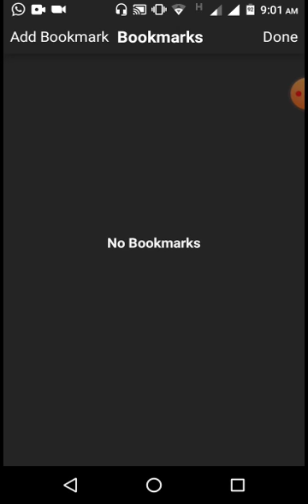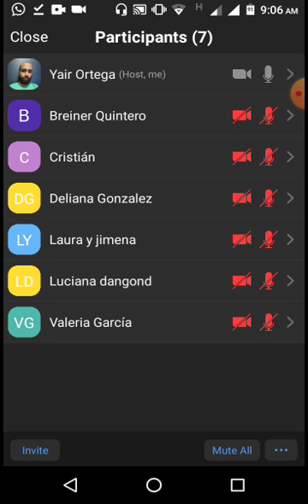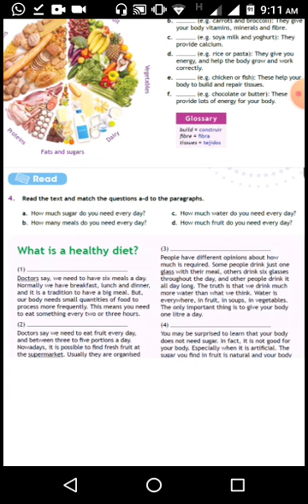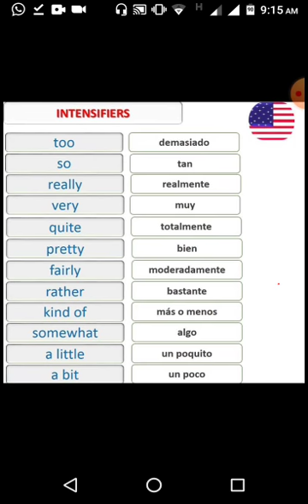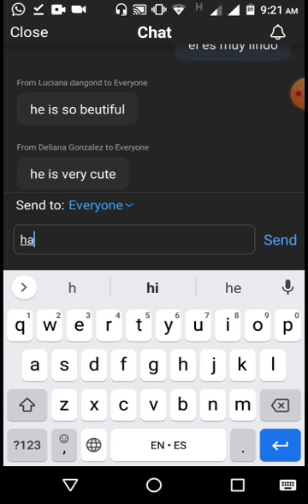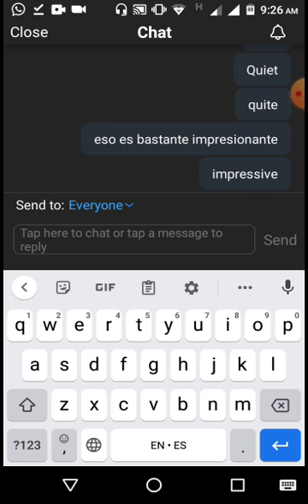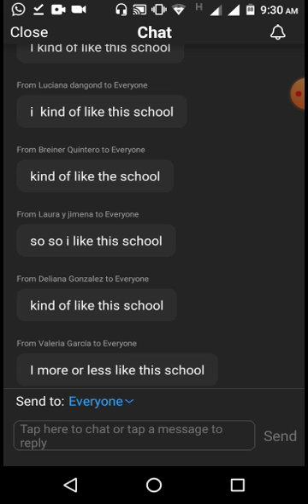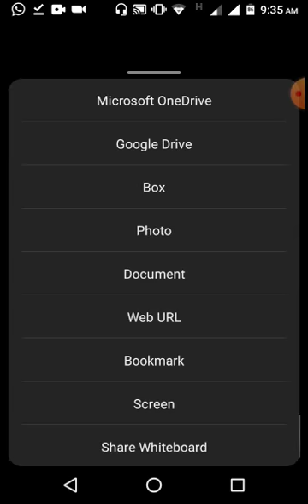English class 9th grade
Explicación de la guía y de los intensificadores.